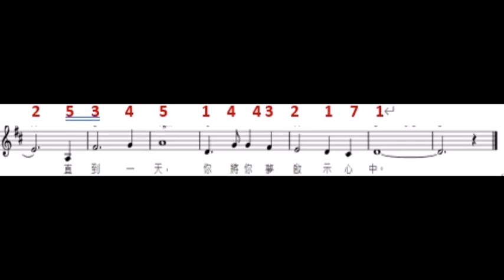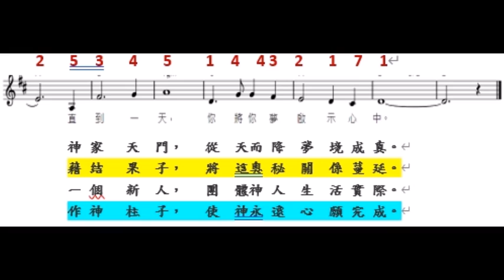NS476 神的夢 口琴C#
1
一直以來，你心裡想著一件事；
可是我卻對這一點不知。
我只知道，我在流浪，我在朦朧。
你在作夢，我也在外作夢。
直到一天，你將你夢啟示心中。
2
你的願望，是與人相調成為一；
與人同居，建立永遠關係。
為著這夢，你來作人把人提升。
神人合一，天地相連永恆；
神家天門，從天而降夢境成真。
3
從天降下，你來作永生的食糧；
藉著吃你，生命我能盡享。
帶進父家，分享父子之愛無間，
我是枝子，與葡萄樹相聯；
藉結果子，將這奧秘關係蔓延。
4
住在愛裡，不斷地經歷生命福。
彼此相愛，成為主的門徒。
關係越深，越被建成一生機體。
被話聖別，不屬世界體係；
一個新人，團體神人生活實際。
5
主啊今天，我奉獻自己築祭壇；
成就你夢，使你意足心滿。
自此一生，甘心卑微居住帳棚；
作個奠祭，為人傾倒此生。
作神柱子，使神永遠心願完成。